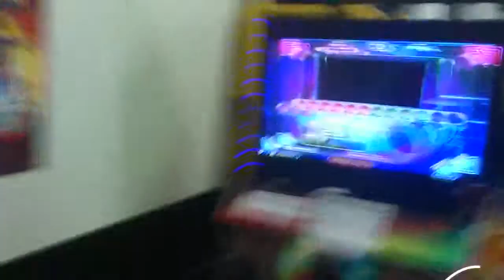Marcos - Phantom Intermezzo D20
Pro X1 contra o Fernandinho.